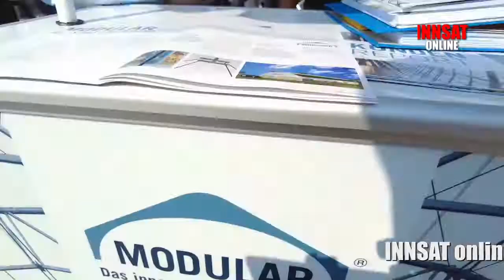Rieder Herbstmesse ein großer Erfolg